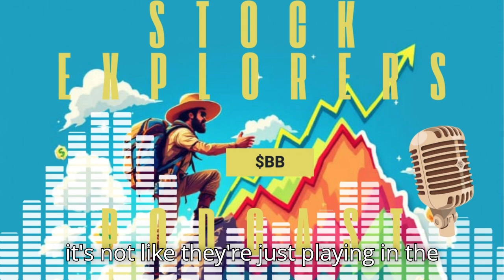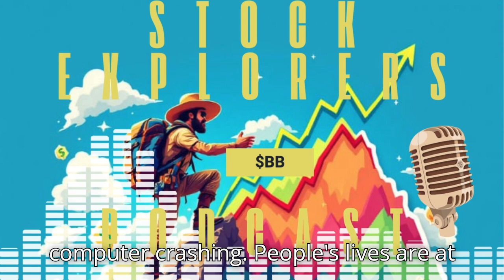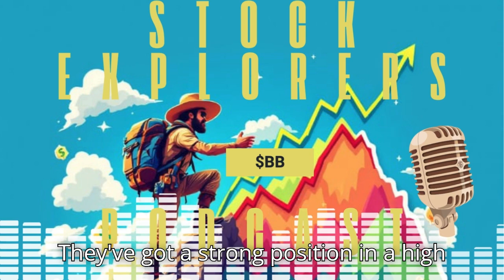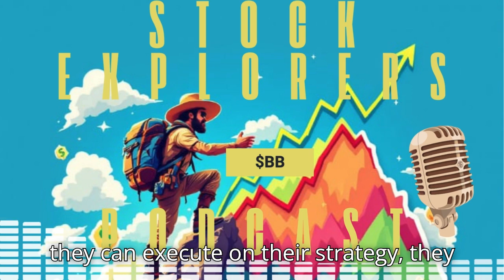The Phoenix of Tech: BlackBerry's QNX Transformation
Welcome back to another episode of Stock Explorers! In this deep dive, we explore the fascinating transformation of BlackBerry from a once-iconic smartphone manufacturer to a key player in cybersecurity and the automotive industry. Join us as we unpack their recent financial successes, the strategic sale of Cylance, and how their QNX software is powering over 255 million vehicles worldwide. Can BlackBerry reclaim its position as a tech powerhouse? Tune in to find out!

In this episode, we cover:

BlackBerry's financial turnaround and profitability
The impact of their cybersecurity and IoT divisions
Insights into their automotive technology and QNX software
Strategic decisions shaping their future